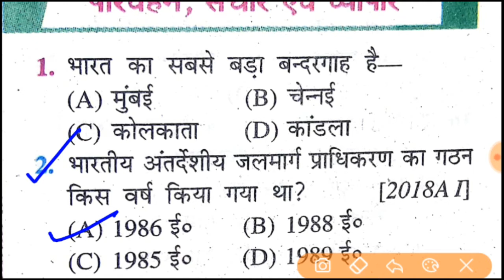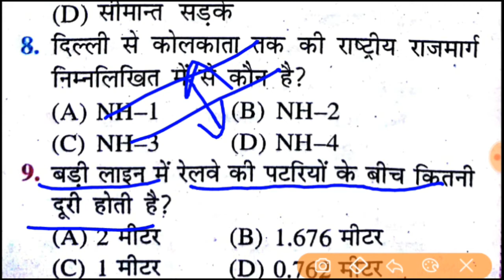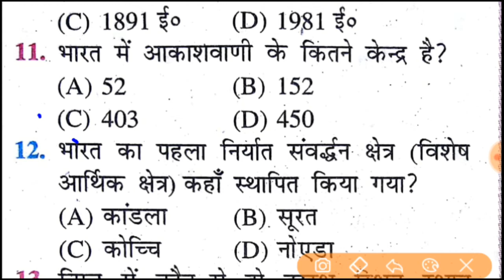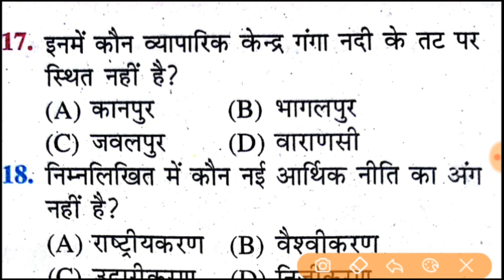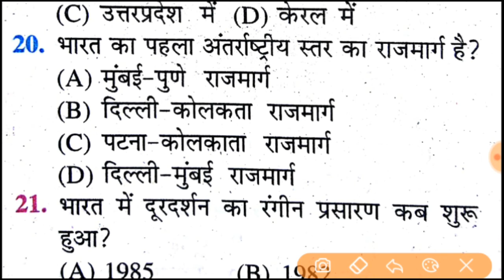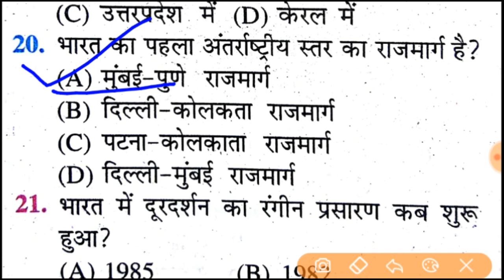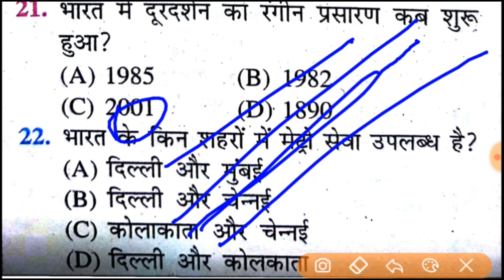10th social science important question 2020|10th model pepar 2020|#4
Hello friendsही
आपलोग को Aryan_online_classesमें बहुत बहुत स्वागत है
आपलोगों को इस chennal पर 10th and 12th का पूरा objective and subjective questions देखने को मिलेगा
ओर खास बात यह है कि यहाँ पर chapter wise objective and subjective देखने को मिलगे
● आपलोगों को इसी तरह का वेदियो चाहिये तो Aryan online classes को सब्सक्राइब कर ले और notification bell को वही press कर दे ताकि आपलोग को समय पर वेदियो मिलते रहे

●◆Social science important question 2020 (chapter wise objective question

important questions for class 10 social science 2019
question bank class 10 social science pdf